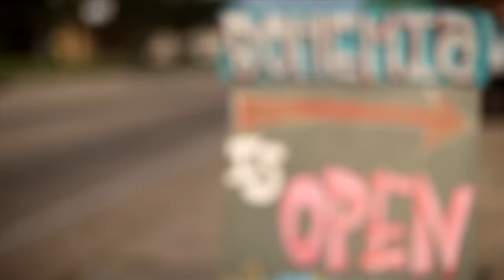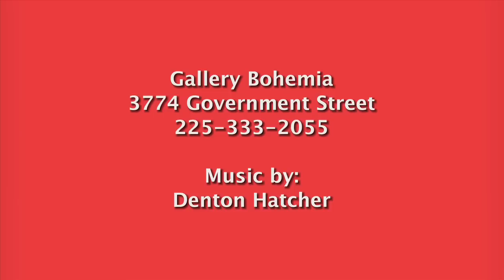Gallery Bohemia bounces back after break-ins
Gallery Bohemia owner Kellye Bond Ford describes how her art gallery dealt with recent break-ins.